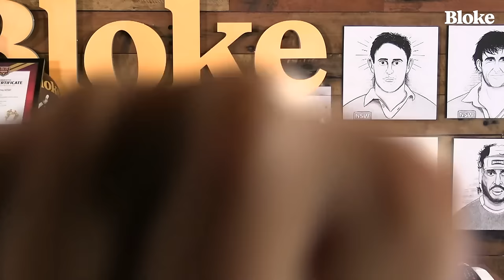Could Be Anything Class of 2024 w/ RL Guru, SC Playbook and Hammy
We reveal the Could Be Anything Class of 2024.

0:00 Huge merch announcement
6:01 Face the Music
14:13 Trials from the weekend
1:14:23 Could be anything’s from each team
2:16:02 Could be Anything class of 2024 draft
2:26:40 All Stars game
2:31:19 Joey Manu to Rugby
2:36:25 Campbell Graham out for up to 6 months
2:44:09 Coaches survey